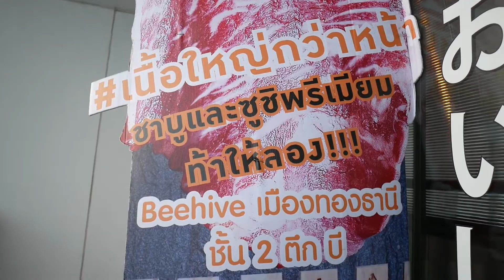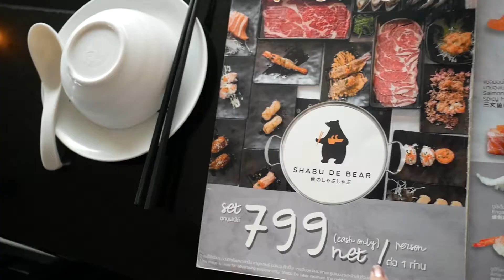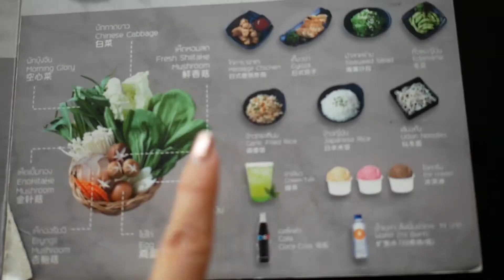พาไปกินชาบูบุฟเฟต์ เนื้อเน้นๆ ซูชิจุกๆ แซลมอนสดๆ @Shabu De Bear l Baifern150CM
สวัสดีค่ะ วันนี้เฟิร์นพาไปกินบุฟเฟต์ชาบู พร้อมซูชิ และแซลมอนแบบไม่อั้นเลย ที่ร้าน Shabu De Bear (ชาบู เดอร์ แบร์) เหมาะมากๆกับคนที่กำลังอยากทานชาบูไปพร้อมๆกับซูชิแบบจุกๆ จัดว่าเด็ดเลยจ้าา🥩🍣😋

ราคา 599.-  และ 799.-
พิกัด : Beehive เมืองทองธานี ชั้น 2
มีหลายสาขานะคะ
สอบถามสาขาเพิ่มเติมแฟนเพจร้านเลย